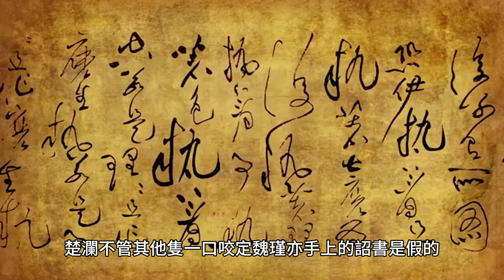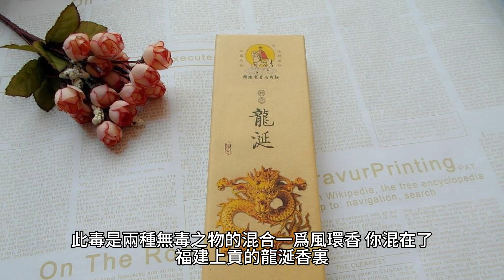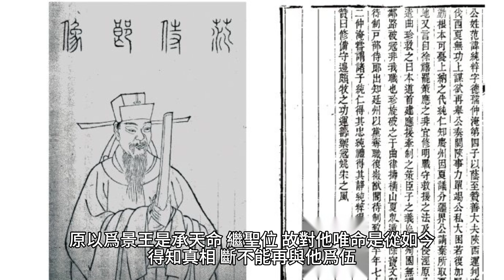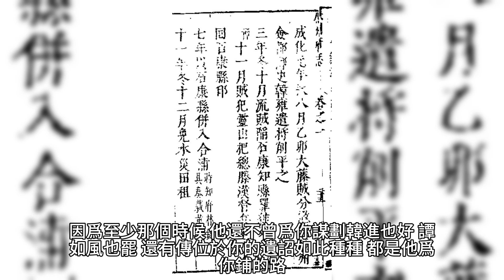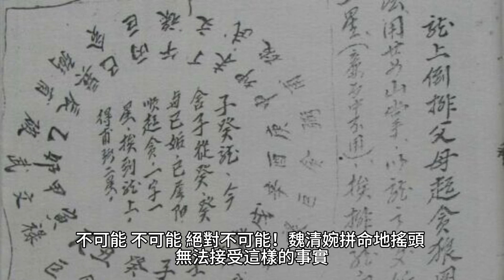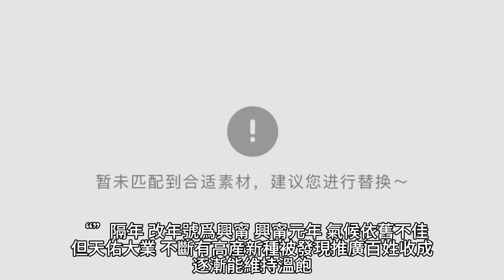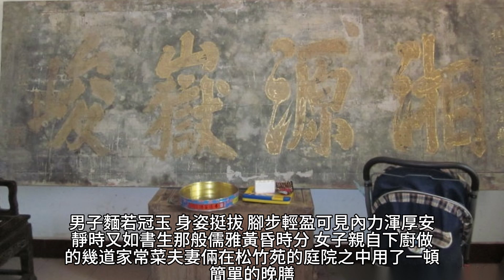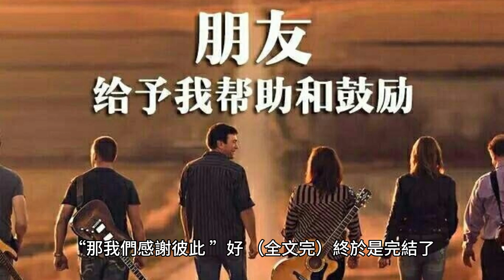{千金有福}616~622章 有聲字幕小說 全書完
千金有福

作者：耳豐蟲

 產業:
內外保養, 兒童孩子, 嬰兒寶寶
 品牌介紹: